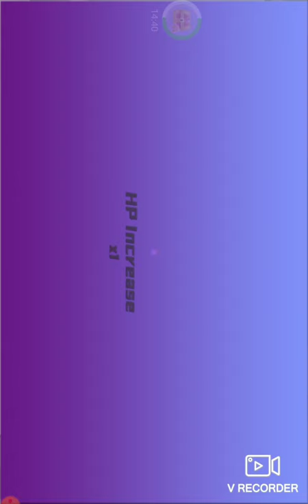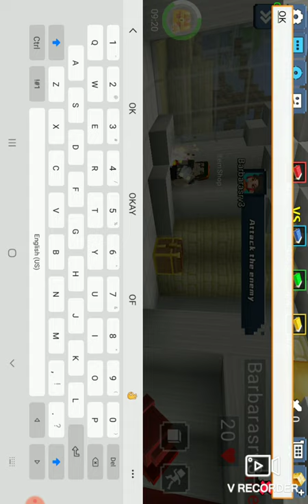playing with my friend bad wars.